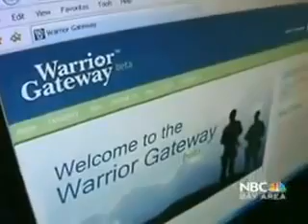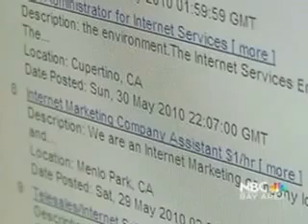Warrior Gateway coverage on NBC.mp4